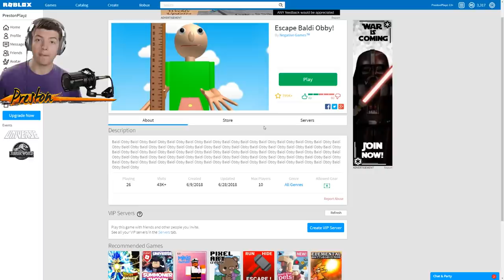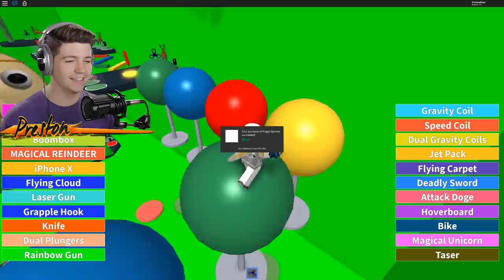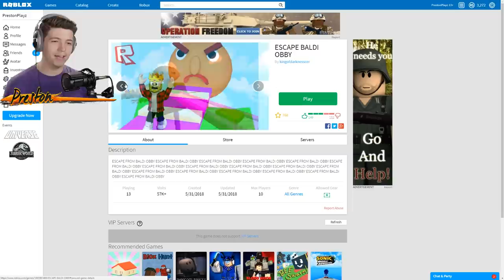ESCAPE BALDI BASICS OBBY IN ROBLOX!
ESCAPE BALDI BASICS OBBY IN ROBLOX! with PrestonRoblox 👊

ALL MUSIC USED: